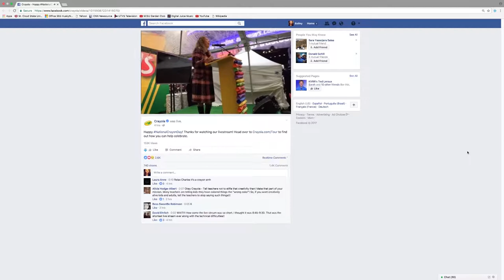Celebrating National Crayon Day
UTVS News
Saint Cloud, Minnesota